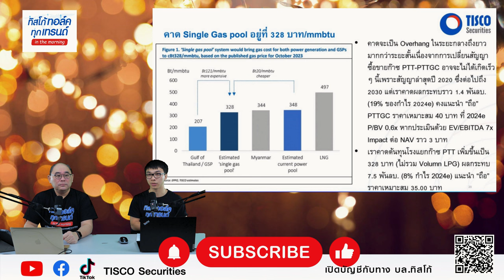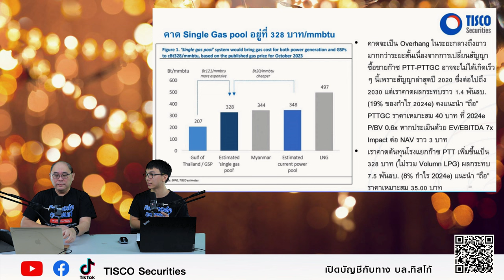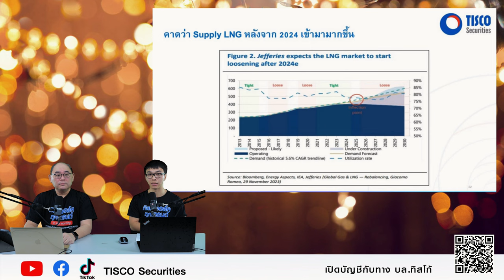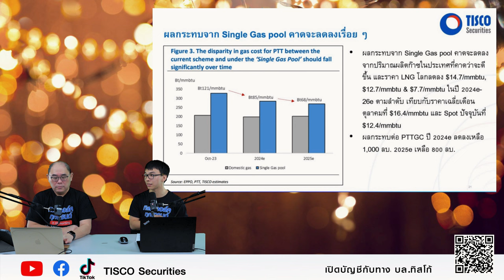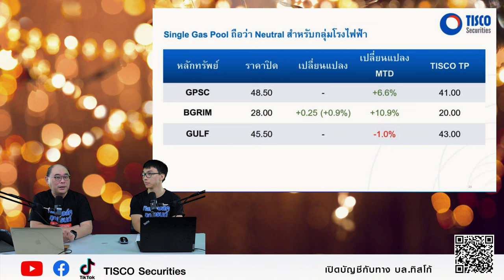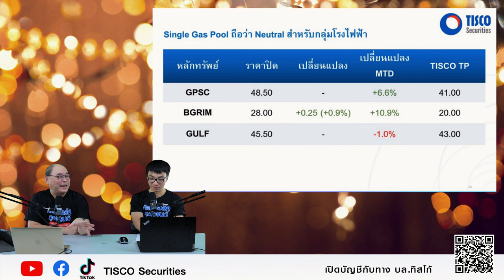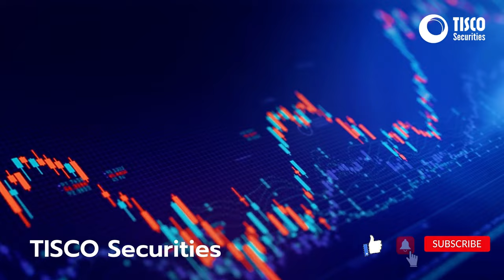PTTGC เจอแรงกดดันจากต้นทุนก๊าซ คาดกระทบกำไร 19% คำแนะนำ "ถือ"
บริษัท พีทีที โกลบอล เคมิคอล จำกัด (มหาชน) หรือ PTTGC คาดว่าราคาก๊าซธรรมชาติใน Single Gas Pool จะอยู่ที่ 328 บาทต่อล้านบีทียู ส่งผลให้ต้นทุนการผลิตของบริษัทเพิ่มขึ้น คาดว่าจะส่งผลกระทบต่อกำไรสุทธิในปี 2566 ประมาณ 1.4 พันล้านบาท หรือคิดเป็น 19% ของกำไรสุทธิในปี 2565

การปรับตัวเพิ่มขึ้นของราคาก๊าซธรรมชาตินั้น เป็นผลจากหลายปัจจัย เช่น ความต้องการใช้ก๊าซธรรมชาติทั่วโลกที่เพิ่มขึ้นจากภาวะเศรษฐกิจที่ฟื้นตัว รวมถึงปัญหาด้านอุปทานก๊าซธรรมชาติในยุโรป

อย่างไรก็ตาม PTTGC คาดว่าผลกระทบจากต้นทุนก๊าซธรรมชาติจะส่งผลกระทบในระยะกลางถึงยาวมากกว่าระยะสั้น เนื่องจากสัญญาซื้อขายก๊าซระหว่าง PTTGC และบริษัท ปตท. จำกัด (มหาชน) หรือ PTT นั้น มีอายุสัญญาจนถึงปี 2530

สำหรับคำแนะนำการลงทุนนั้น ยังคงแนะนำ "ถือ" PTTGC ด้วยราคาเหมาะสมที่ 40 บาท เนื่องจากบริษัทยังคงมีปัจจัยบวกจากการขยายกำลังการผลิตในต่างประเทศ รวมถึงการเติบโตของธุรกิจปิโตรเคมีขั้นปลาย